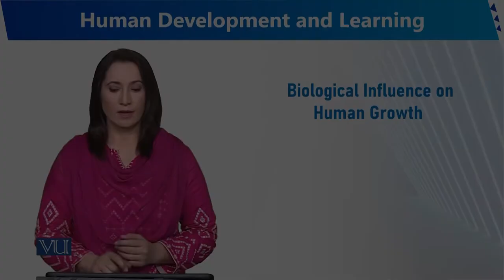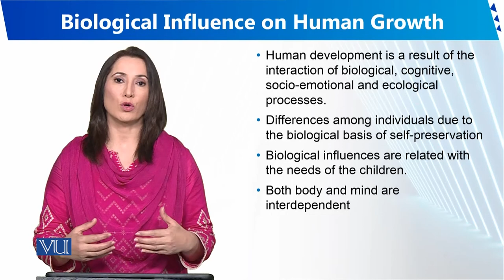Biological Influence on Human Growth | Human Development and Learning | EDU302_Topic009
Topic009 - Biological Influence on Human Growth
By Dr. Sumaira Rashid